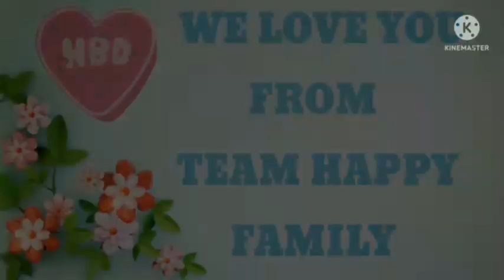Team Happy and Yt friends greetings